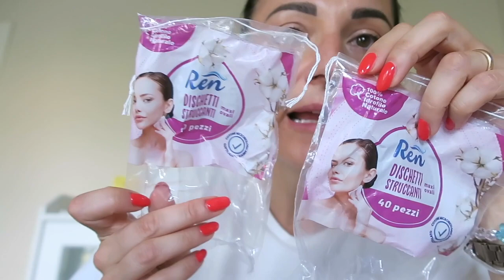30 minuti di chiacchiere e prodotti finiti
Quanto mi piace parlarvi non ne avete idea. Il canale ha più di 8 anni e da allora sono ciclicamente tornata ad esso, tornata a voi.
Oggi vi parlo di prodotti finiti. Sono tantissimi, sia beauty che makeup.